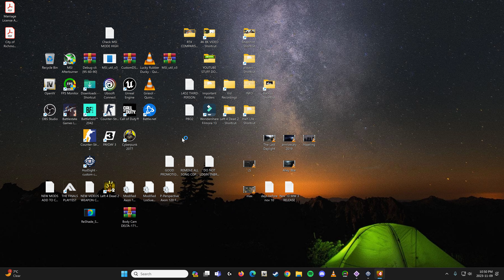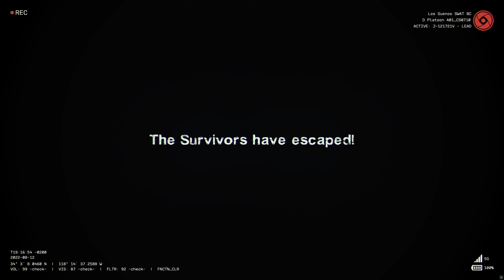Left 4 Dead 2: Detour Ahead Full Campaign Run (Body Cam Mod)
**ALL MODS INSTALLED**

BODY CAM - ReShade Mod
As long as the game you play supports Reshade this mod will work.
To install just follow the instructions in the link above.
FOV 95 is recommended for more realistic feel to the game with this reshade mod.

**WEAPON MODS**

**NEWLY ADDED GRAPHIC MODS/EXTRAS**